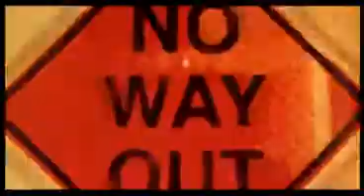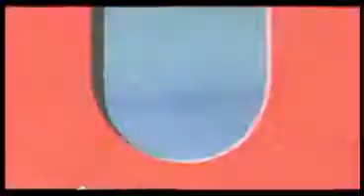U Turn - Trailer